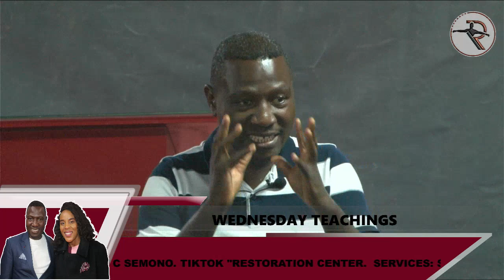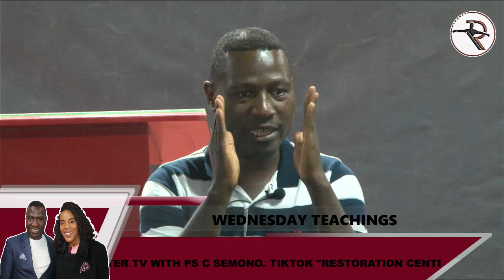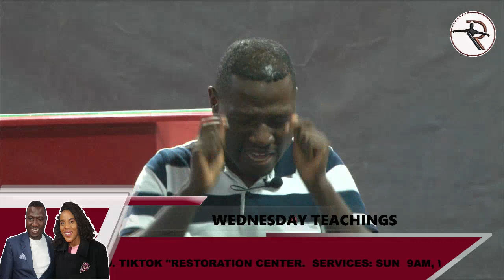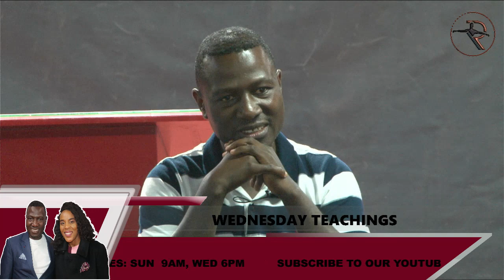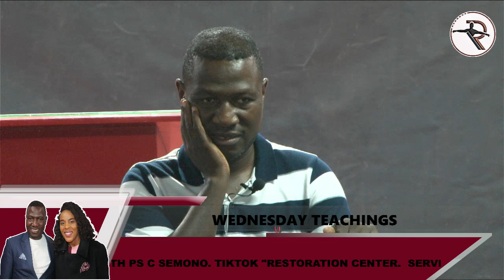Wednesday Teachings by Ps C Semono part 1